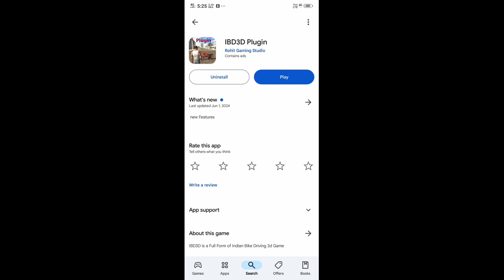indian bike driving 3d all new cheat code